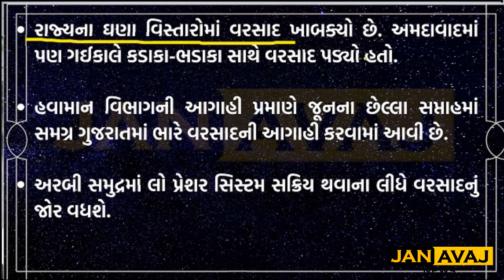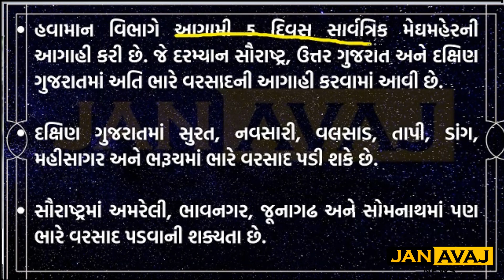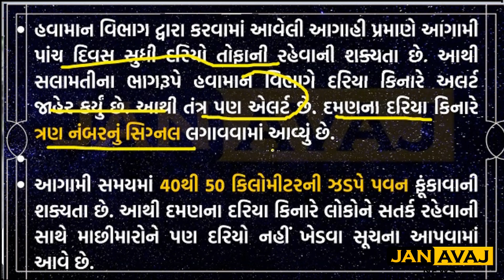વાવાઝોડું! આગામી પાંચ દિવસ વરસાદની જોરદાર બેટિંગ